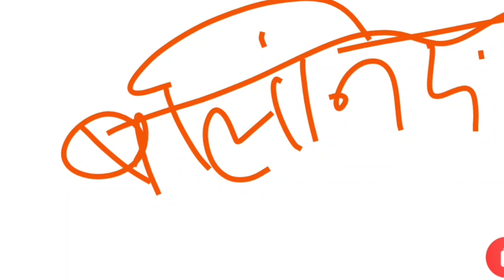राजस्थान के लोक संत बालानंद आचार्य का इतिहास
Time stamps
0:00 balananad charya ka itihas
0:53 laskari sant sampraday ka itihas
1:27 balvant sharma ka itihas
3:01 haridawar sant ka dharmik vidroh